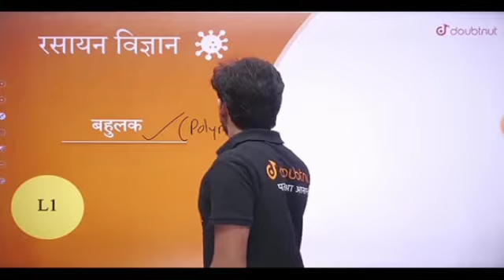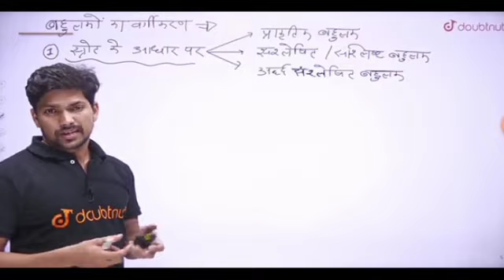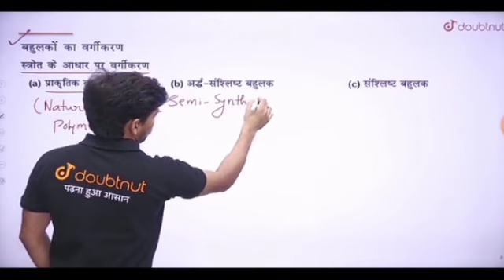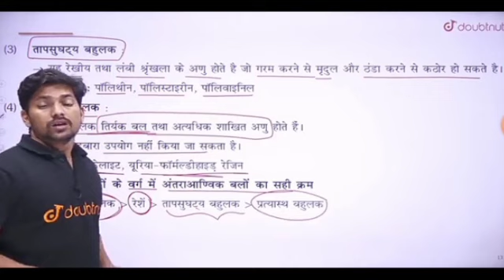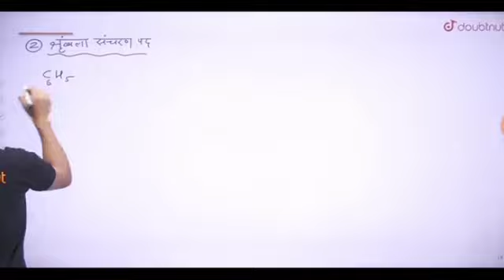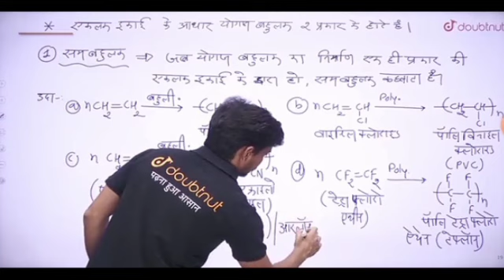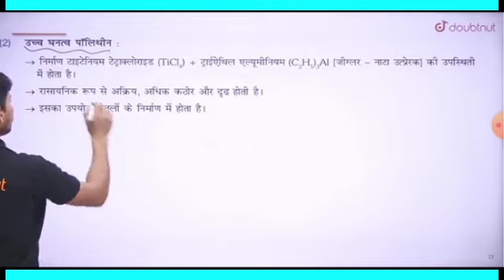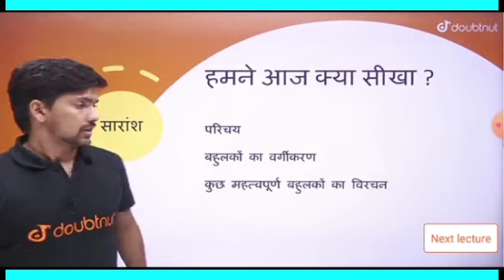बहुलक|bahulak chemistry|bahulak chemistry in hindi class 12|परिचय|Neet preparation kaise kare 2024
About this Video:- Iss Video Mein Kamesh Sir ne chemistry ka polymer chapter Ko padhaayaa Hai yeh video 11th chemistry and 12 chemistry ke liye important hai|

Yours queries:
bahulak chemistry in hindi class 12
bahulak chemistry
bahulak chemistry in hindi
bahulak chemistry chapter 15
bahulak chemistry neet 2024
neet hindi medium classes
neet hindi medium preparation 2024
neet chemistry preparation 2024
chemistry CHEMISTRY
neet 2024 NEET 2025
polymer chemistry class 12
polymers
chemistry hindi medium neet 2024|